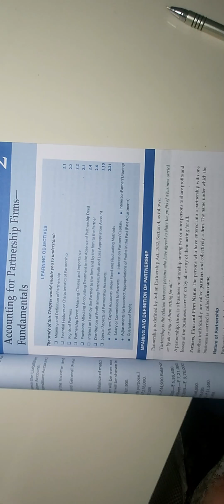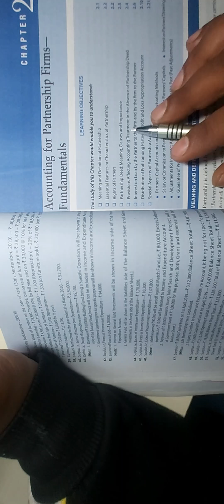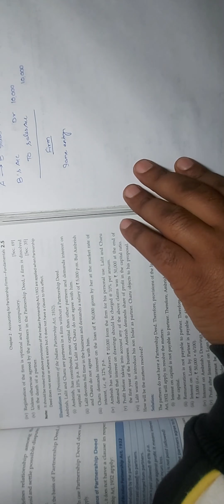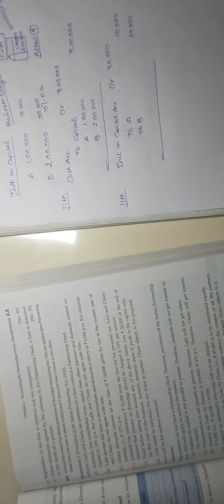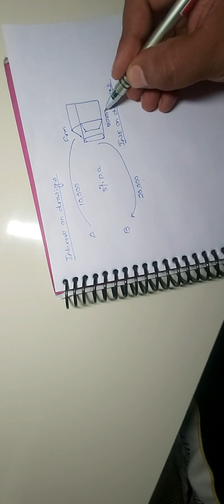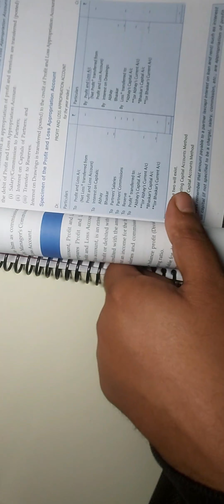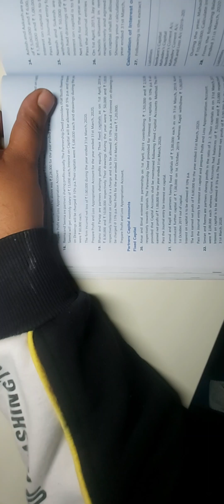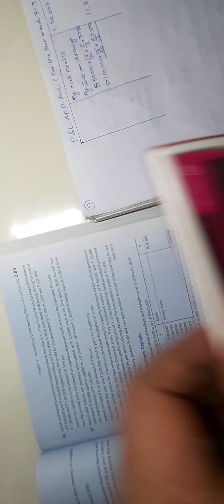BASIC OF PARTNERSHIP